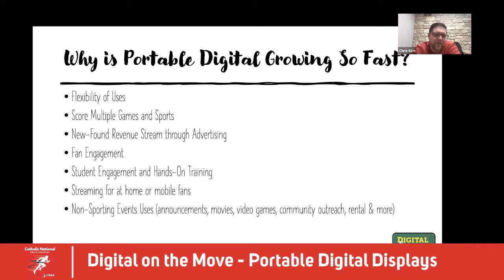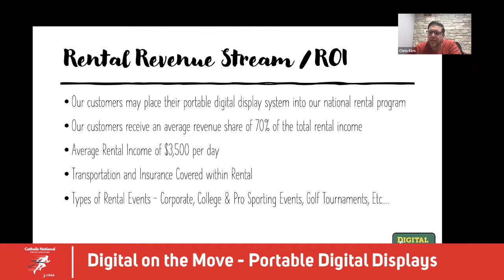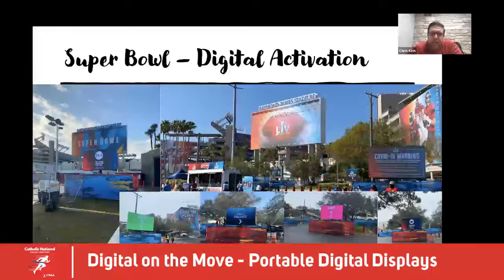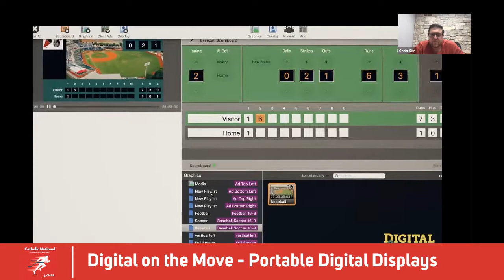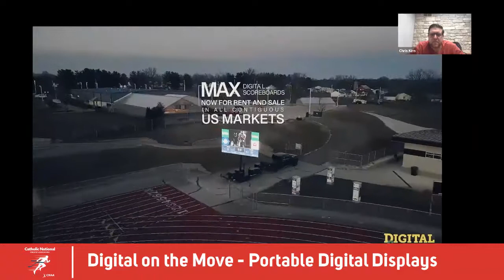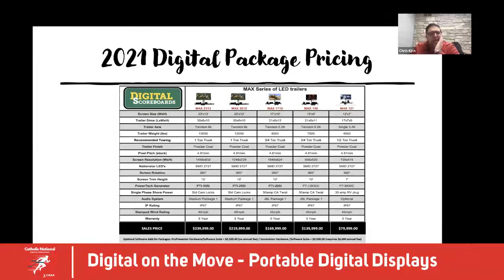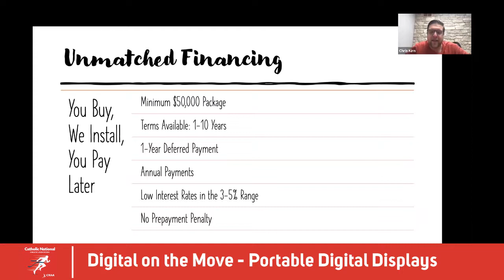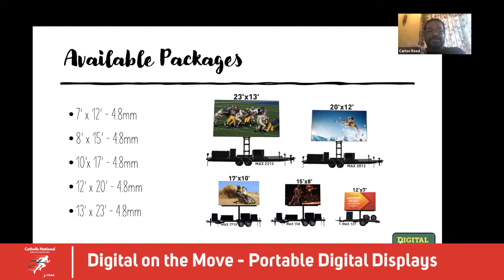Digital on the Move - Portable Digital Displays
Hosted By: Chris Kirn, VP Digital Scoreboard

Join Chris Kirn of Digital Scoreboards as he presents the evolving portable digital displays in the sports industry, and learn about our exciting and revenue-generating portable digital trailer portfolio.